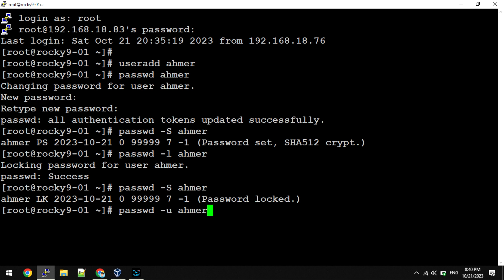How to Lock user in Linux | How to Unlock user in Linux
Master user account management in Linux: Learn to lock and unlock user accounts swiftly for robust security.

In Linux, the ability to lock and unlock user accounts is crucial for maintaining system security. When an account is locked, the user is denied access, providing an additional layer of defense against unauthorized entry. This feature proves invaluable in situations where a user's activities need to be temporarily restricted, such as during security investigations or when an account's privileges need to be reassessed.

Unlocking a user account reverses this process, reinstating normal access privileges. This can be done swiftly by administrators once the issue prompting the lock is resolved. It's important to note that locking accounts doesn't delete any data associated with them; it merely prevents the user from logging in until the account is unlocked.

The process of locking and unlocking user accounts in Linux involves using the 'passwd' command along with specific options. To lock an account, the administrator would run 'sudo passwd -l username', where 'username' is the name of the account to be locked. Conversely, to unlock the account, the command would be 'sudo passwd -u username'. This straightforward approach streamlines user management and bolsters overall system security. By implementing these commands judiciously, Linux administrators can maintain a robust and controlled access environment. This not only safeguards sensitive information but also ensures the smooth operation of the system as a whole.